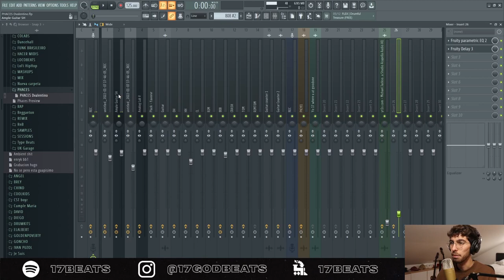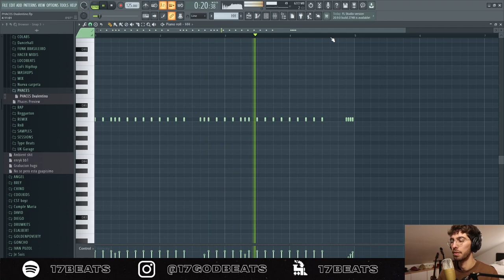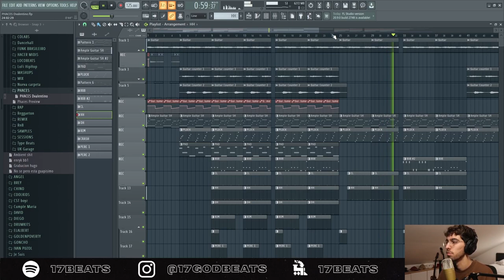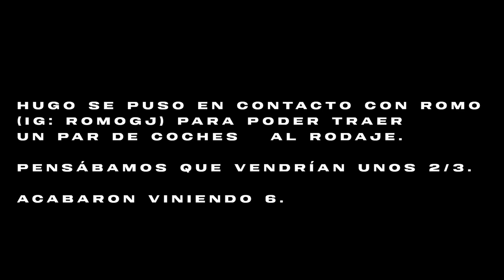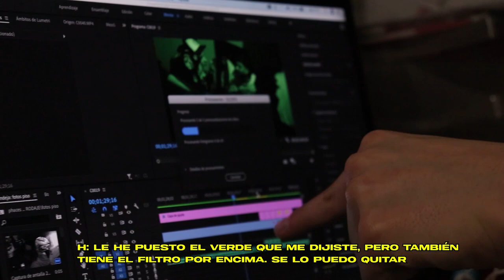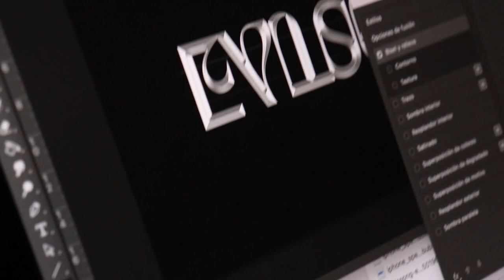PHACES #1: D.Valentino | Cómo se hizo Evisu - 17Beats, D.Valentino | Making Of Evisu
00:00 - 00:07 EVISU
00:08 - 00:57 Intro
00:58 - 04:38 PHASE 1: Beat
04:39 - 07:04 PHASE 2: Reacción D.Valentino
07:05 - 09:32 PHASE 3: Videoclip
09:33 - 10:43 PHASE 4: Edición clip + Lettering
10:44 - 11:52 PHASE 5: Portada
11:53 - 12:43 SPONSOR: Lowclothes
12:43 - 12:59 Outro